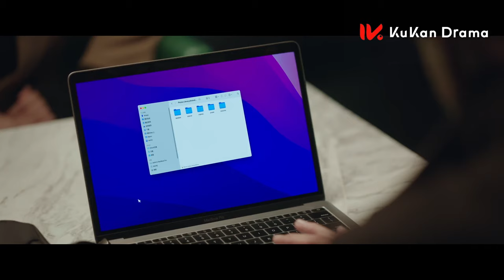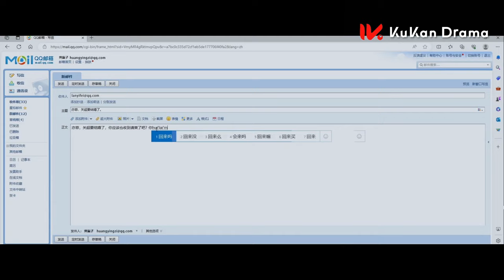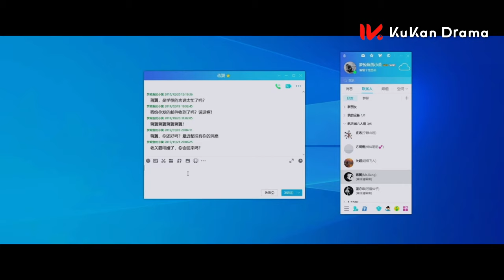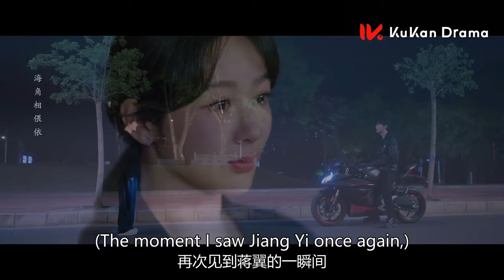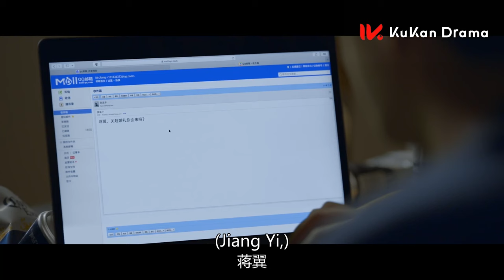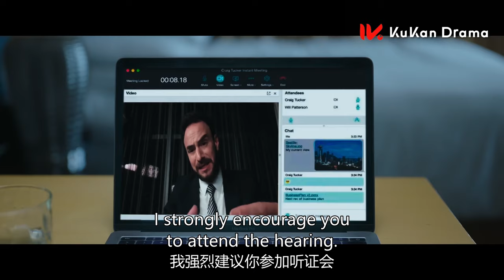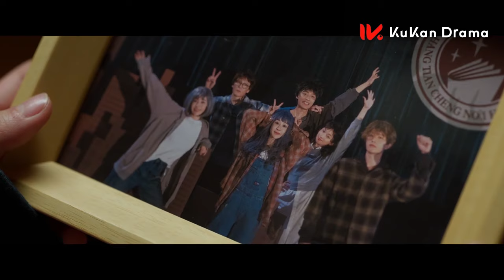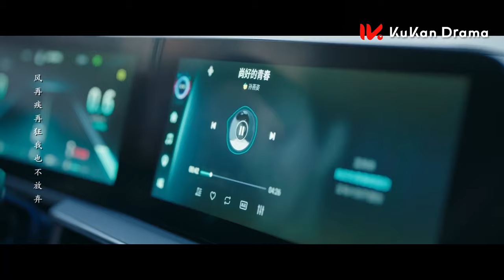【FULL MOVIE】黃瀛子時隔12年還是一眼認出了蔣翼，初戀久別重逢黃瀛子瞬間紅了眼眶激動落淚 | 要久久愛 Love Endures 電影版 | 楊紫 范丞丞 | KUKAN Drama